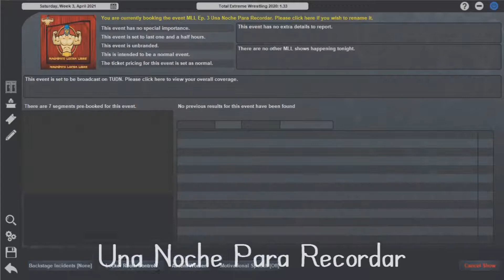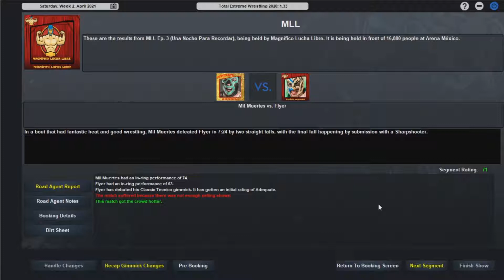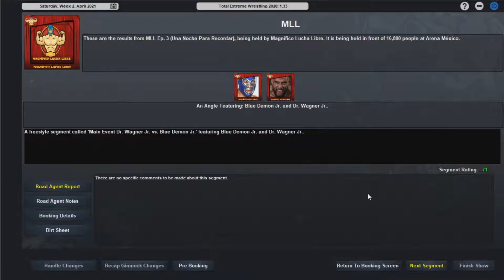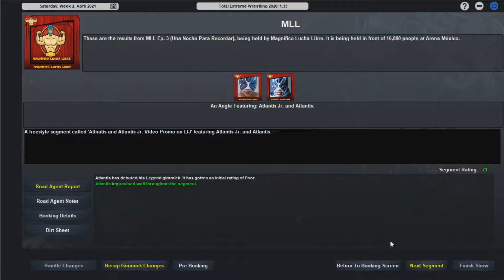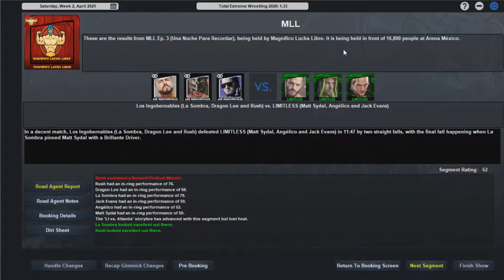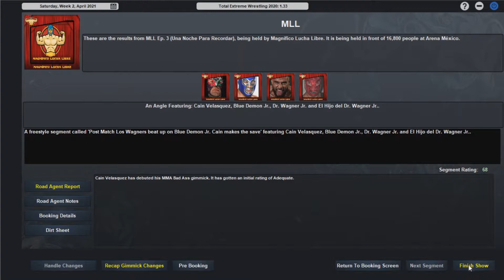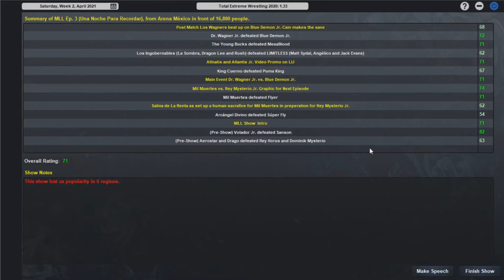TEW 2020 | Magnífico Lucha Libre | Season 1 Episode 3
TEW2020 Lucha Libre